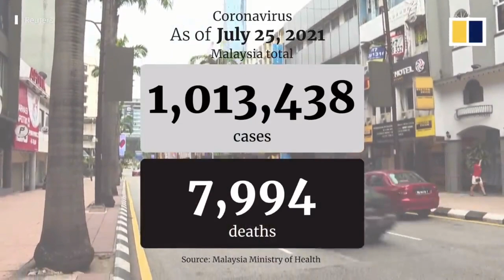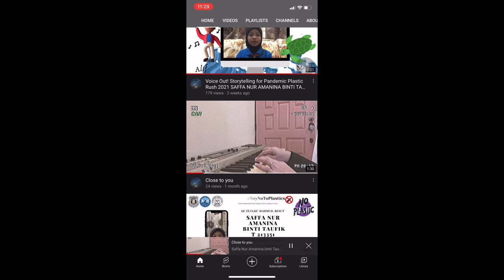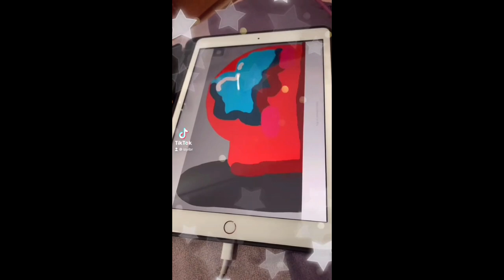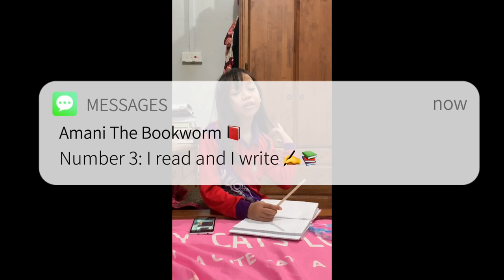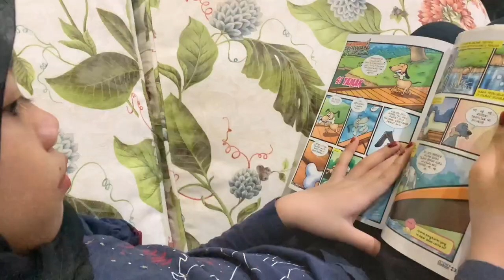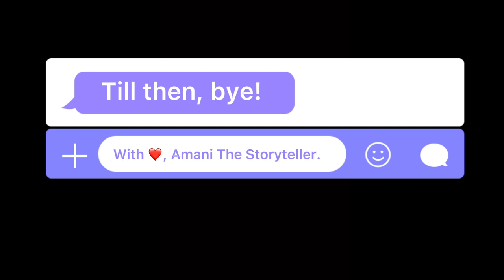Mini Documentary Competition- Life in Lockdown: My Story by Widad Nur Amani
Here are the list of YouTube videos references that I quote in my video:

Happy watching!